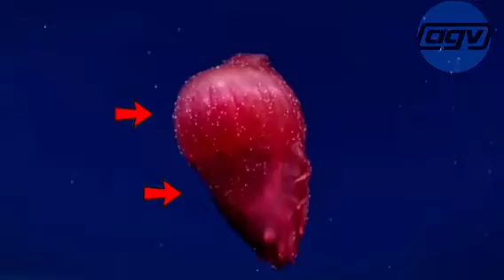ऐसे जीव जिन्हे देखकर वैज्ञानिक भी हैरान है||Aise jiv jinhe dekhkar vaigyanik bhi hairan hai#youtuber